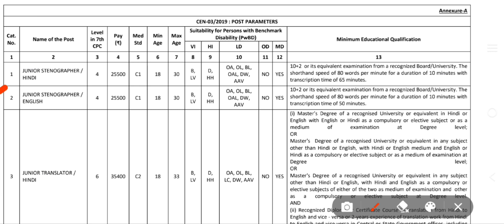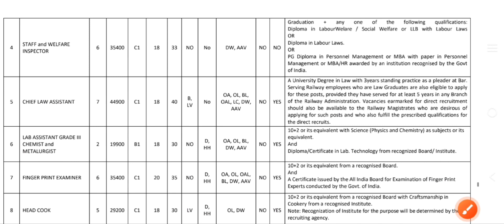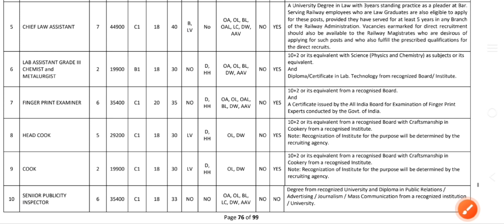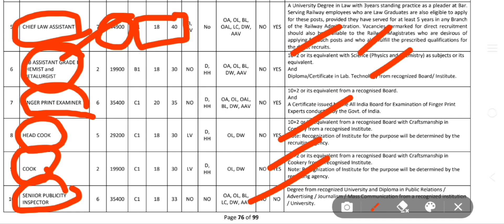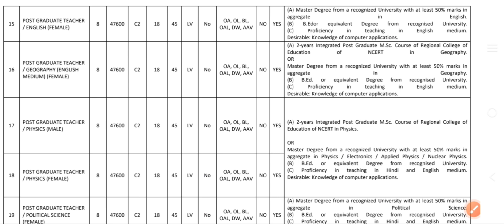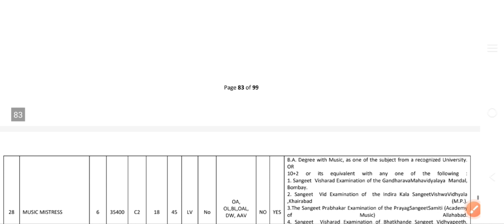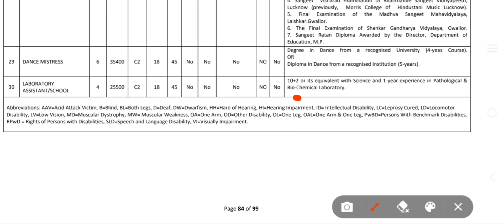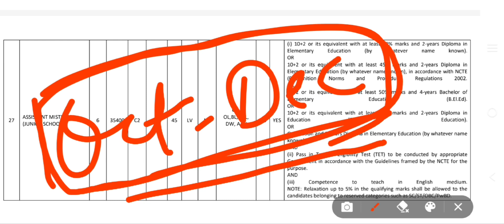Rrb ministerial and isolated categories | Rrb ministerial and isolated category konsi posts hoti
hello friends, iss video me mene railway ministerial and isolated category ki posts ke bare me bataya hai konsi konsi post hoti hai,age kya rehti hai, qualification kya rehti hai,aur agar kuch changing aati hai railway ke notification me to uska update apko mil jayega..hope karta hu video apko helpful lagi hogi...video achi lagi wo to channel ko like subscribe zarur kare taki aur bhi informative videos apko milti rahe...aap sabka bahut bahut thank you.